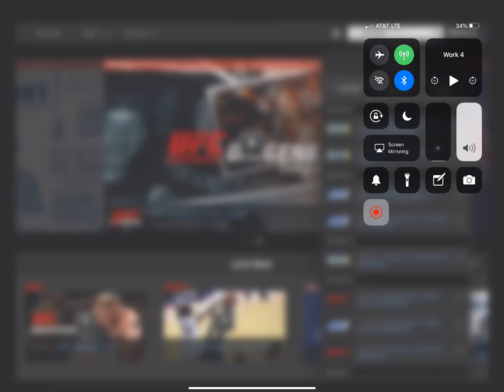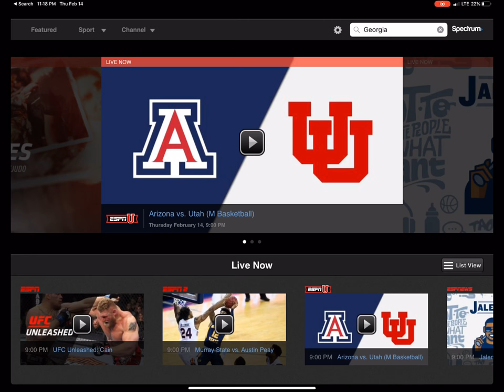February 15, 2019